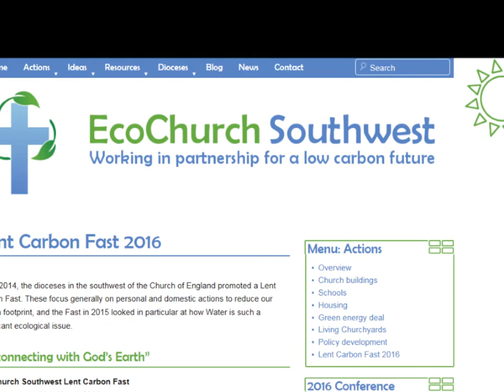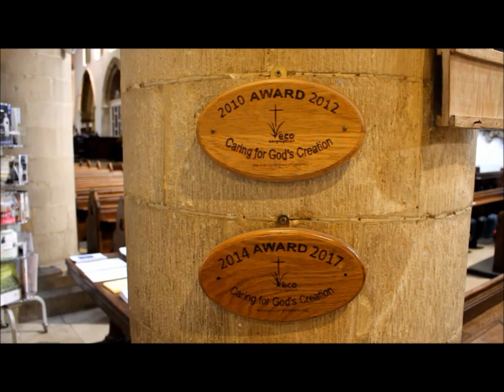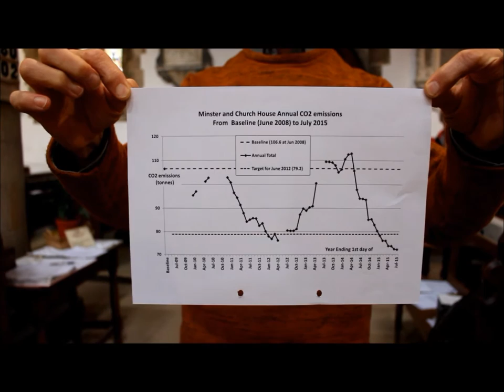Eco-conscious Churches Pt 1 and 2: Pewsey and Wimborne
Members of St John the Baptist in Pewsey and Wimborne Minster are on a journey of discovery, looking at what it means to live sustainably. Each church is at a different stage: here are two brief overviews.

St John the Baptist, Pewsey: 0:00-2:21
Wimborne Minster: 2:22-5:29

If this is of interest, do get in touch!